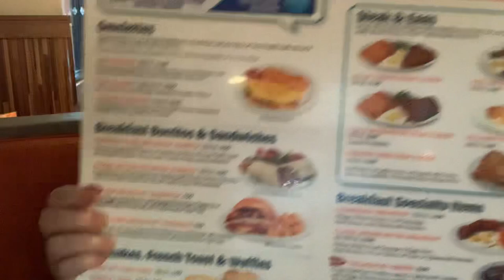A restaurant vlog… My Mustang & visiting Rosie O’Kelly… It’s Saturday night!